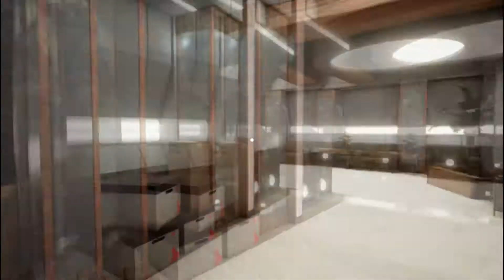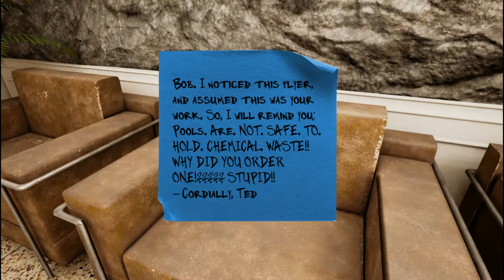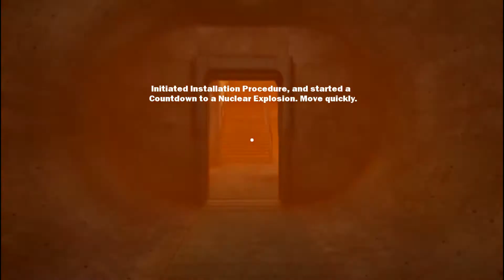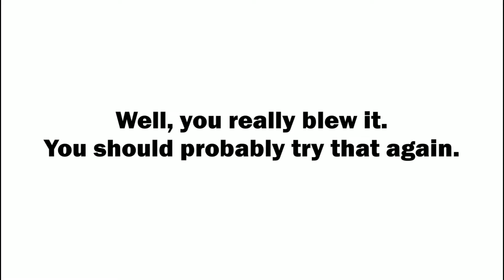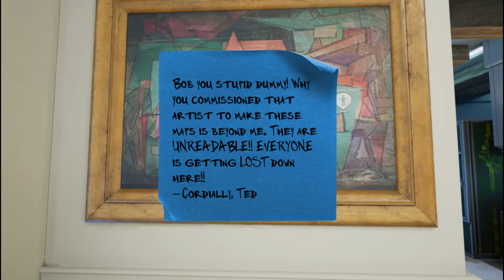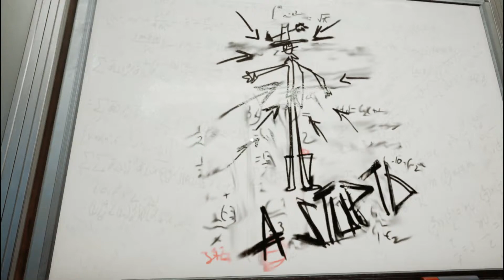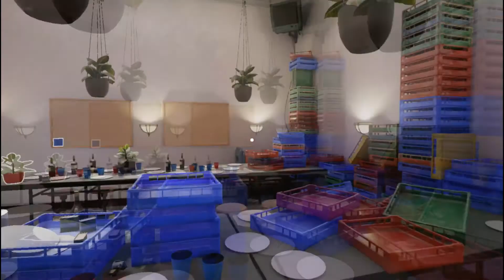Maize - Episode 2 - Boom